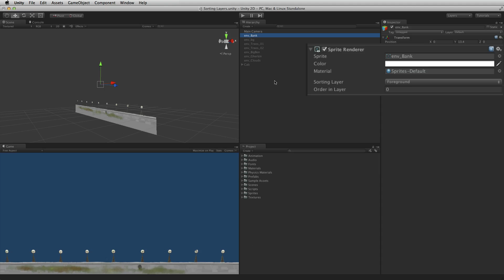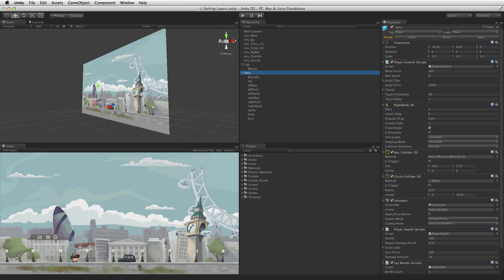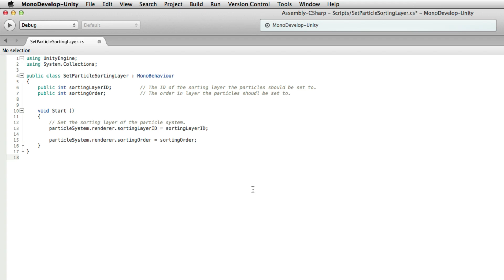Sorting Layers - Official Unity Tutorial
Sorting Layers and Order in Layer are used by the Sprite Renderer to determine the render order of sprites in a scene.